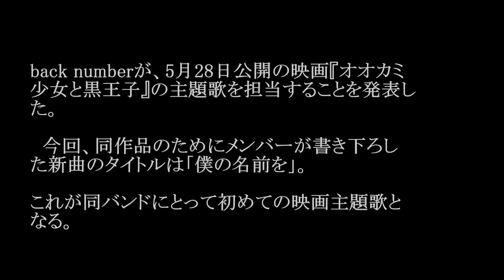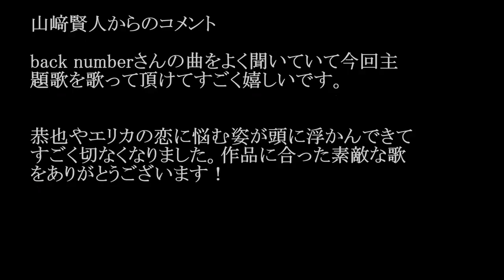back number（バックナンバー）/僕の名前を #02 JPnews禅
◆PV・MVはコチラから↓
back numberが、5月28日公開の映画『オオカミ少女と黒王子』の主題歌を担当することを発表した。

　今回、同作品のためにメンバーが書き下ろした新曲のタイトルは「僕の名前を」。

これが同バンドにとって初めての映画主題歌となる。

back number・清水依与吏（Vo＆G）からのコメント

原作と台本を読んで、これは登場人物の気持ちを切り取るだけでなく、その後の物語へと繋げるイメージで曲を作るべきだと感じました。

なのでタイトルも含め、誰かに好きだと伝えたり、告白をする、といったものにまた少し別の意味が加わった楽曲になったと思います。

・ Recommended

お勧め動画

公式
森川葵
藤田麻衣子
ショーンマクアードル川上
フラジャイル
森恵
岡崎のオーバーヘッド
カラオケバトル
松坂大輔
おとうさんと呼ばせて最終回
爺ポップ
白鵬
岡崎の衝撃オーバーヘッド
爺pop
阿部華也子
クシナダ零 おとうさんと呼ばせて最終回 旭日旗
2
モーリーロバートソン
3
宮沢りえ
4
フライングダイナソー
5
良原安美
6
メタンハイドレート
7
仮面ライダーアマゾンズ
8
日章旗
9
追憶
10
高島礼子
11